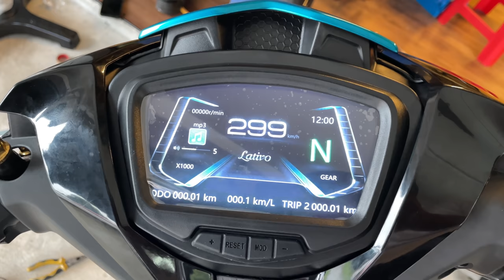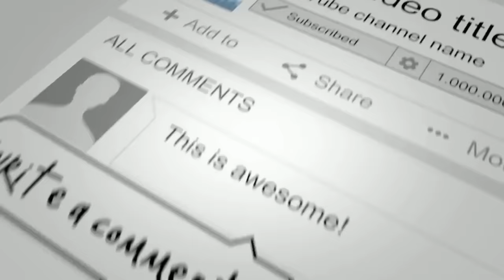LC135 Fi SIAP | TAKUT KENA BAHAN TERUS SOROK! | KiNG CDT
Okay gais!! Lc135 fi aku bawak pergi running engine tapi jumpa barang merepek!

Belaha petang aku pergi hmc kacai dia buat video 💪🏻💪🏻💪🏻

Follow shopee shop aku gaiss!